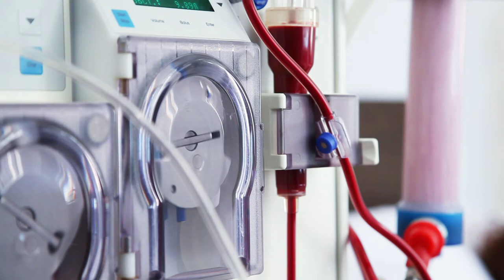Online Dialysis Technician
When you look at the video, what do you think is most important, the hemodialysis machine or the patient?  If you answered the hemodialysis machine, then you need to look deeper at what is really happening.  While it is true that the dialysis machine is crucial for the patient's survival, what is more important however, is the patient's vital signs and their overall health.  The dialysis machine can only do so much.  The dialysis machine will sound alarms when the patient's blood pressure either goes up or down past the normal range, an alarm will go off if there is air in the line to prevent an air embolism or blood clot, the alarm will sound if the patient oxygen saturation drops below 95%.  However, the truth is that by the time the machines alarm goes off, the patient could be in severe distress.  A dialysis technician should never miss these signs.  Nor should the dialysis technician be entirely dependent upon the machine to provide them instructions when to check on the patient.  As an example, the patient's blood glucose level is not consistently monitored.  The machine cannot tell if the patient is having either a hyperglycemica or hypoglycemic reaction.  However, a properly trained hemodialysis technician will be acutely aware of the signs and symptoms and know how to react.
Phlebotomy Career Training now offers Online dialysis Technician.  Class are now $650 and students will have access to all of the in class video lectures, tutorials, quizzes and a specially prepared notebook with handouts and required reading.  All students at Phlebotomy Career Training are able to pass the BONENT Exam on their first try with scores above the 90% percentile.  The hemodialysis class instructs students in the care and assessment of the dialysis patients.   While the operation of the machine is also important, it is more important to understand the signs and symptoms of the patient undergoing dialysis.   There are are numerous complications which dialysis patients are subject to within their 4 to 5 hours of treatment.  These complication included, hypovolemia, hypervolemia, hyperglycemia, hypoglycemia and hypotension, shock or thrombophlebitis.  While the machine has alarms to alert the dialysis technician that the patient vital signs are failing or the patient is in volume overload, the machine can only do so much.  It is up to the dialysis technician to immediately recognize these signs and respond to the patient with the necessary life saving protocols in tandem with the hemodialysis nurse.  This course requires that the student has prior experience in health care with hands on patient care experience.